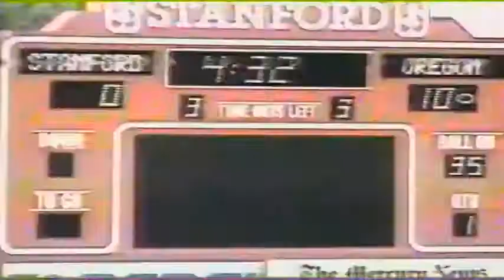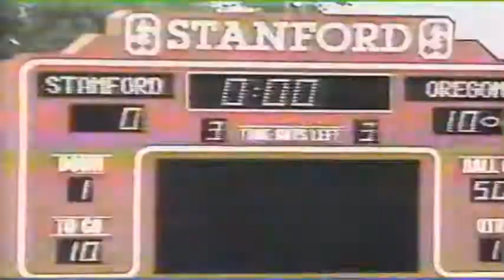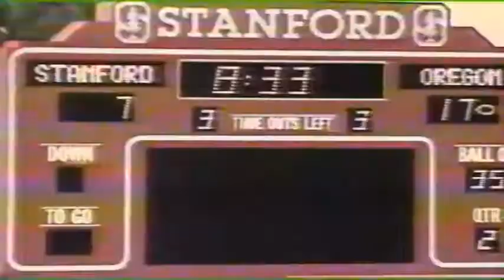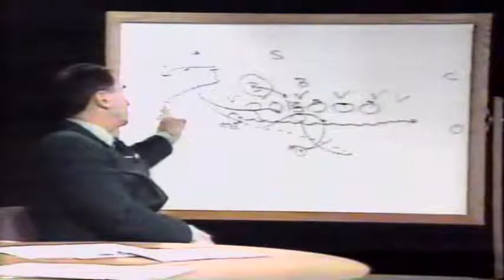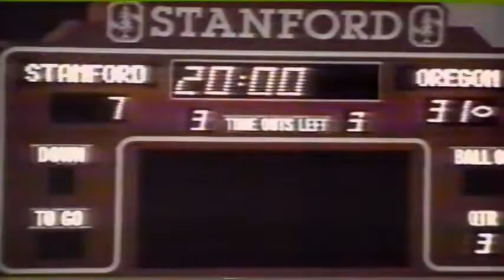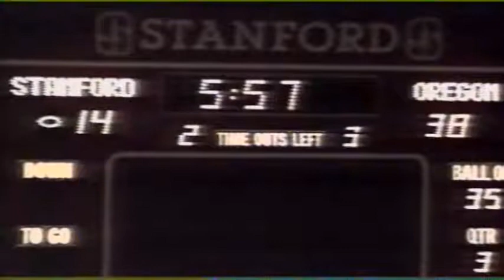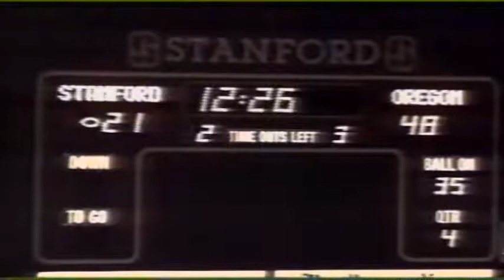Rich Brooks Show: Oregon at Stanford 11-12-1994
Rich Brooks Show recapping the Oregon at Stanford college football game on Nov. 12, 1994.